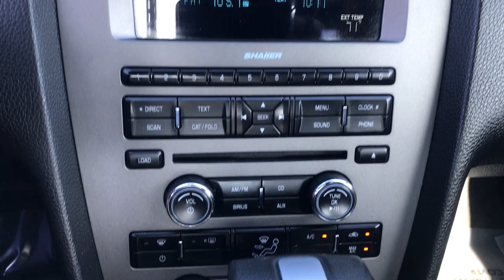2011 Ford Mustang GT Premium Niles, Schaumburg, Chicago, Highland Park, Arlington Heights IL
Pre-Owned 2011 Ford Mustang GT Premium available at Bredemann Ford located in 2038 Waukegan Rd, Glenview, IL, 60025. Servicing the Niles, Schaumburg, Chicago, Highland Park, Arlington Heights area.

You'll have love at first sight with the   2011  Ford Mustang.  There has never been a better time to get behind the wheel of the legendary Mustang. This sleek, midsize high-performance coupe delivers a personalized driving experience like no other. Driver-centered, beautifully styled,  connected, crisp, fast, stable, and balanced, it's a pure expression of automotive adrenaline.  These are just some of the great options this vehicle comes with: Keyless Entry, Navigation System, Satellite Radio, Premium Sound System, Fog Lamps, Bluetooth® Connection, Aluminum Wheels, Steering Wheel Audio Controls, Power Driver Seat, Passenger Adjustable Lumbar. Legendary meets modern in this smart, powerful Mustang. Take it out for a road test and sample a truly personalized driving experience. Our professional team will make it the best part of your day.